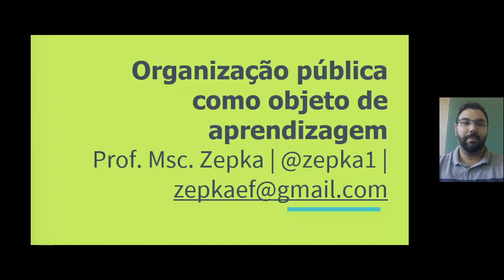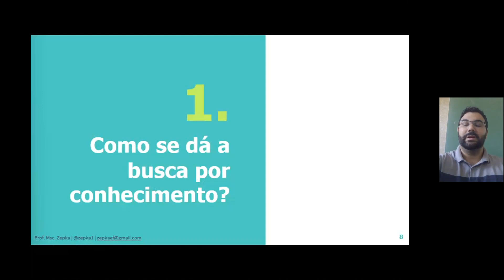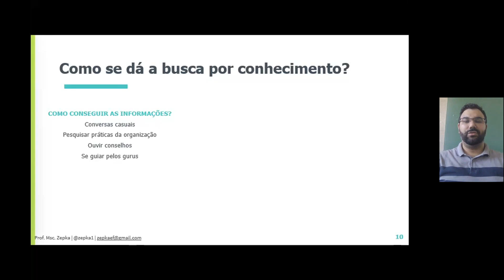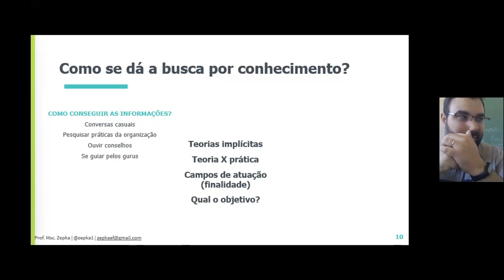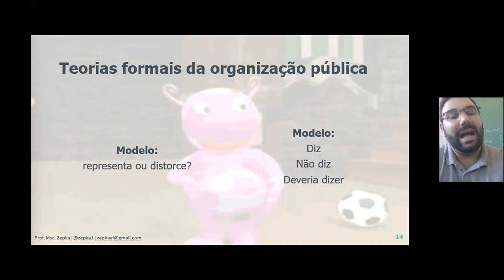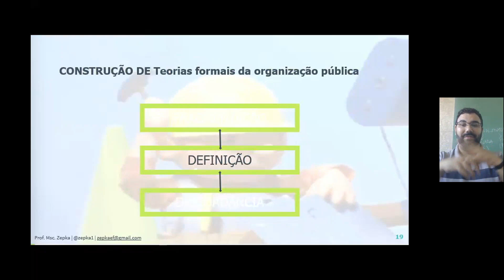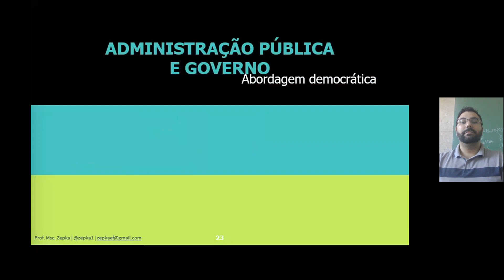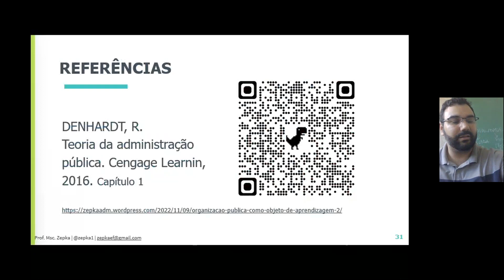Organização pública como objeto de aprendizagem | Prof. Msc. Zepka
ROTEIRO:
Como se dá a busca por conhecimento
Teorias formais da organização pública
Construção de teorias da organização pública
Abordagens pré-existentes

REFERÊNCIA
DENHARDT, R. Teoria da administração pública. Cengage Learnin, 2016. Capítulo 1